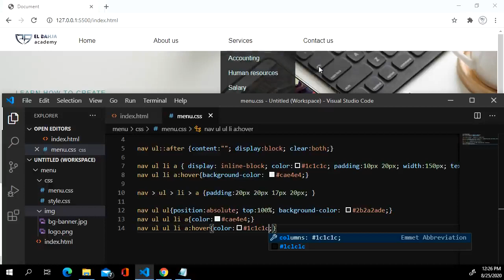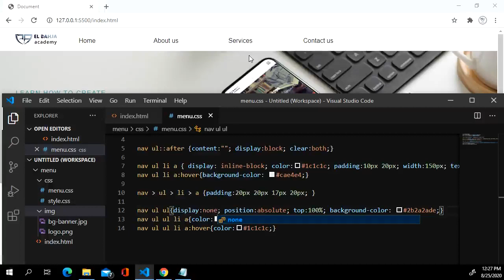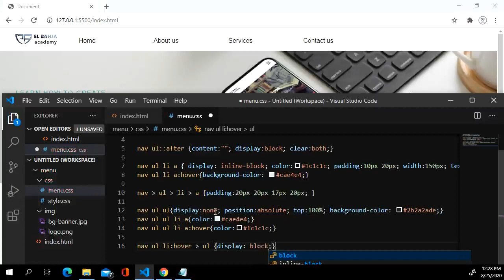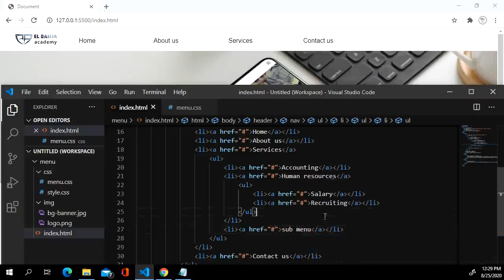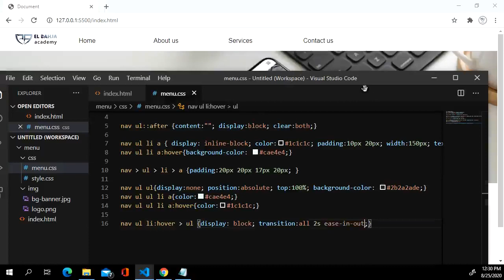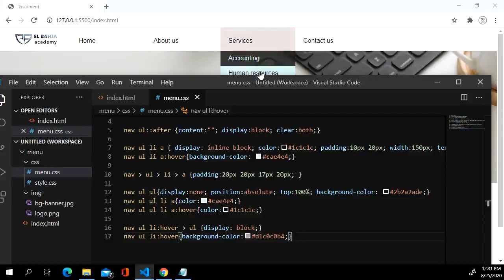9 - Show And Hide Sub Menu On Hover : CSS Menu